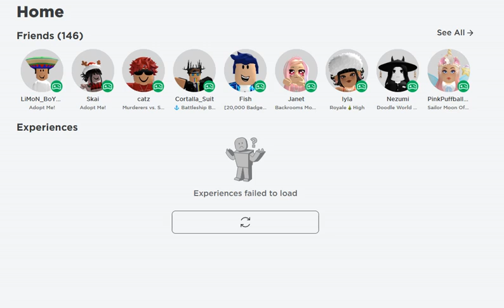Roblox Went Down! (12/6/2022)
Why! Luckily I am able to do my login after some panic and trouble but hopefully gets back up.